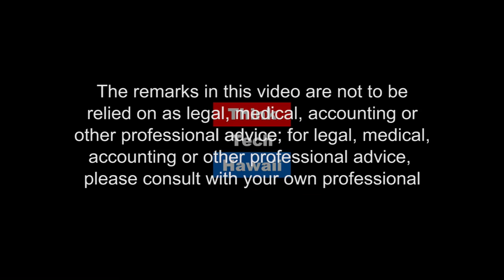What is the Board's Obligation to Repair a Building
What is the Board's obligation to repair a building? Steve Pherigo, PCAM Director at Associa Hawaii shares the obligations that a Condo Association Board has to repair the building. Steve shares his words of wisdom on the relationship between a Condo Association's reserve study and the sorts of building repair issues that come forth.